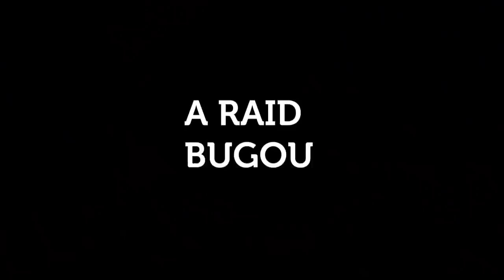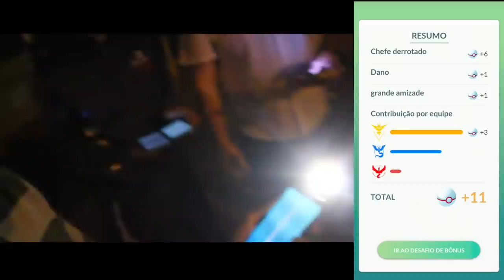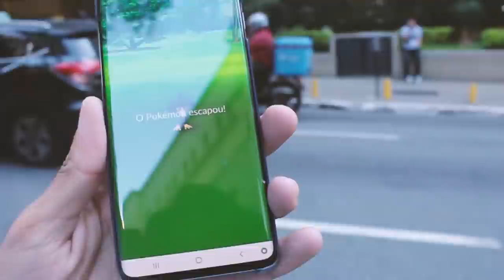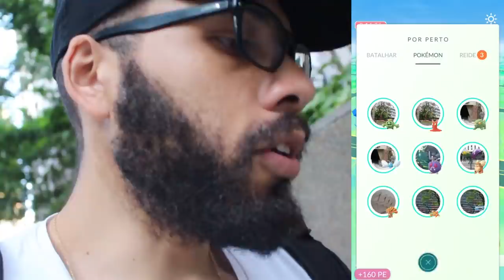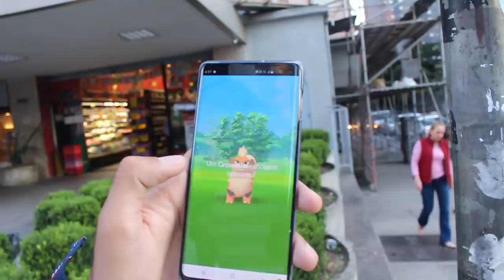UM DIA DE SORTE ABSURDA! ENCONTREI UM KYOGRE 98% E UM BRILHO IMEDIATO - POKÉMON GO 203